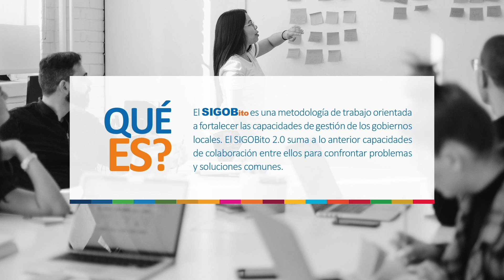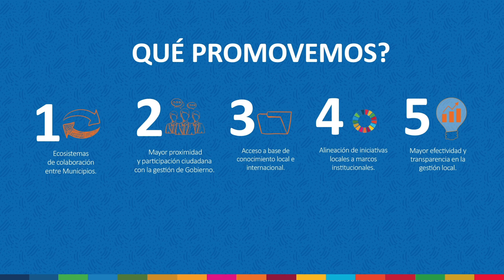210115 Vídeo SIGOBito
SIGOBito MUNICIPALIDAD apoya la gestión de las principales iniciativas locales (proyectos, cursos de acción, servicios), la agenda estratégica del Alcalde/sa, y las acciones comunicacionales del municipio; y de manera transversal el método propone una clara identificación de actores, barrios y temas , vinculados a la gestión, de manera de facilitar el dialogo constructivo con la comuna.